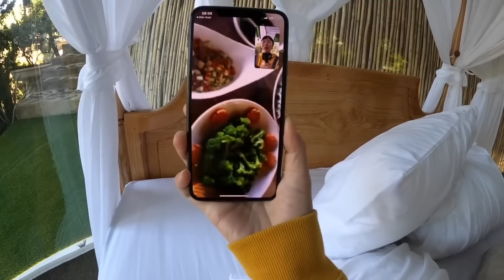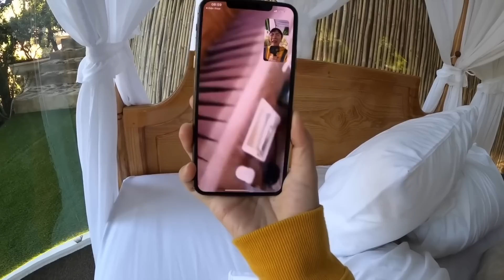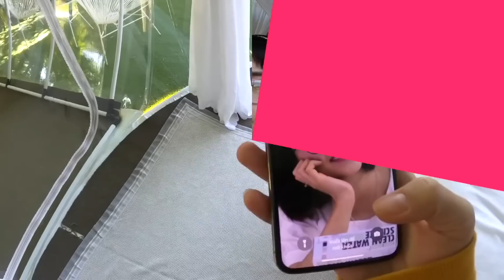Thử Thách 24h Sống Trong Ngôi Nhà Bong Bóng Khổng Lồ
xem đi xem lại vẫn thấy hay.